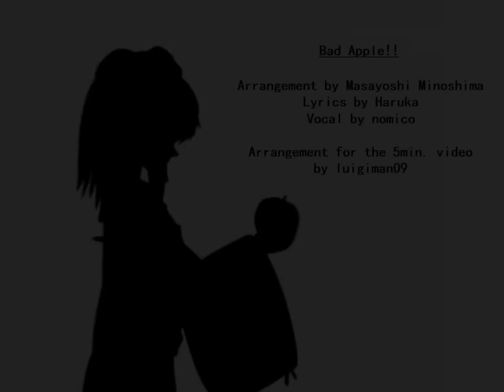Bad Apple!! - Full Version w/video [Lyrics in Romaji, Translation in English]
I did a montage of the video "Bad Apple!!" to go with the full version. The song is sang by Nomico and made by Alstroemeria Records.

At some places, it's not lag. It's just the video that is slow down.

==How to see the subtitles (updated on July 3rd, 2020)==
Those who are not familiar with the YouTube Captions, you just have to press the settings button and go to "Subtitles/CC", it will give you those options:
- "English - Translation in English" - Turn on the English Captions
- "Japanese - Romaji" - Turn on the Romaji Captions
-  Off
I hope that was helpful. :)

==Various Description Edits==
Edit 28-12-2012: 1,000,000 views to end the year! I never thought that the video will actually have a million views. Thanks everyone! :)

Edit 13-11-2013: Wow, 2,000,000 views! That's so incredible!!!  :D

Edit 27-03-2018: Anyone mentioning "Undertale" in the comments gets filtered.

Edit 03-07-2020: 27 million views. Wow. I still can't believe an edit of the original Bad Apple!! video that I made when I was 15 years old got this many views.